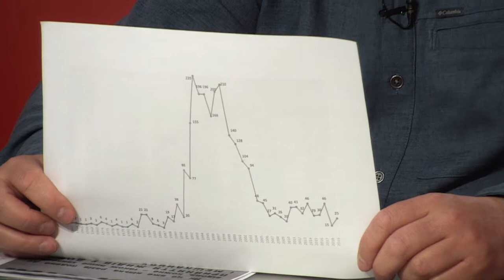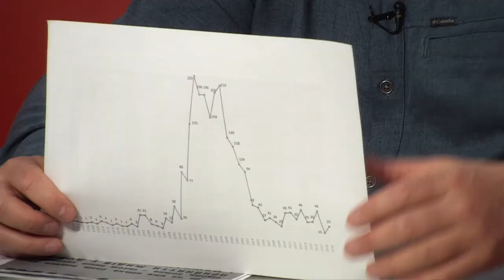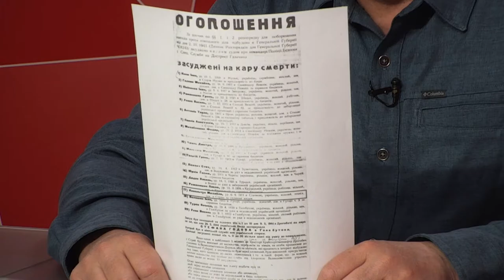Ігор Щупак про День пам`яті українців, які рятували євреїв під час Другої свтової війни